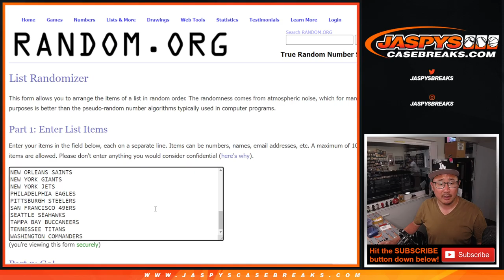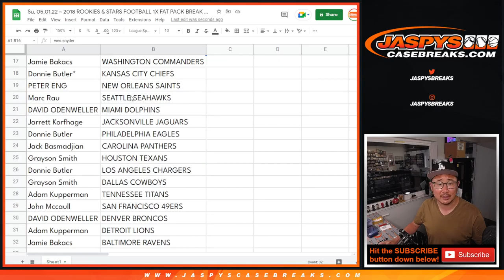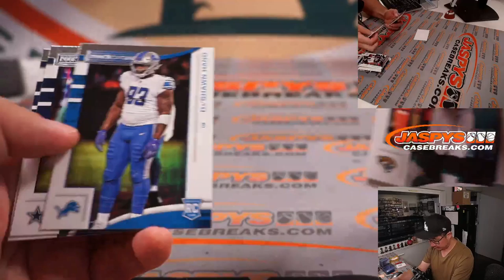Su, 05.01.22 ~ 2018 ROOKIES & STARS FOOTBALL 1X FAT PACK BREAK #1 *RT*